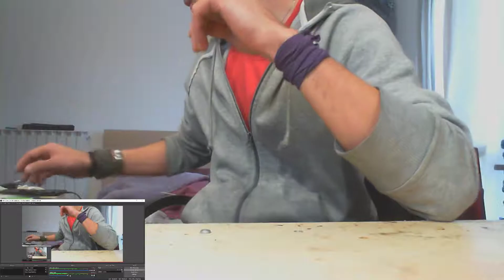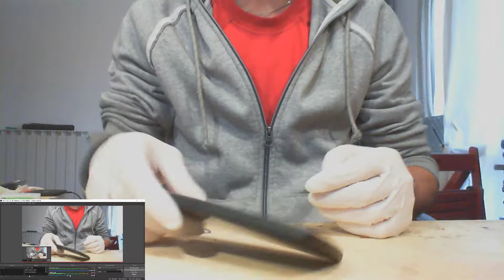lg nexus 5 Pure Nexus Project components swap part 1